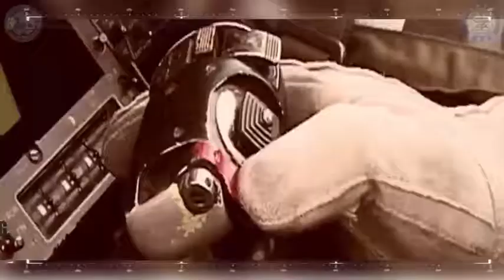DRDO's PARTICIPATION IN DEFEXPO 2018-TEJAS (11-14 April 2018)